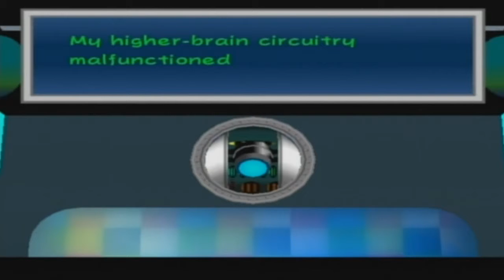oblivion guy plays Paper Mario: The Thousand-Year Door Part 12 - Peach Filler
Delicious filler to eat up an episode; hoo boy.